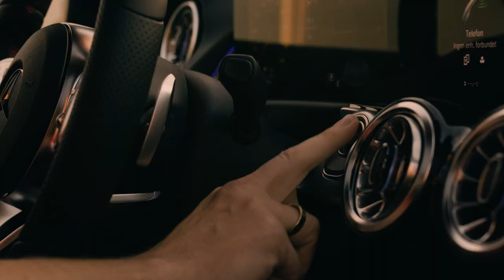Santander Final4 damer 2023 - Interview med Moa Högdahl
Ved du, hvad en Moa finte er? Få svaret i dette afsnit, hvor vores vært, Anders Mundelin, har kørt en tur med Moa Högdahl fra Nykøbing Falster Håndbold, som er et af de fire finalehold til dette års Santander Final4.